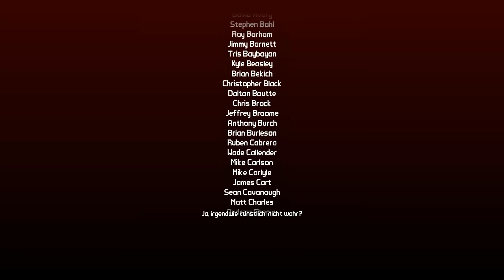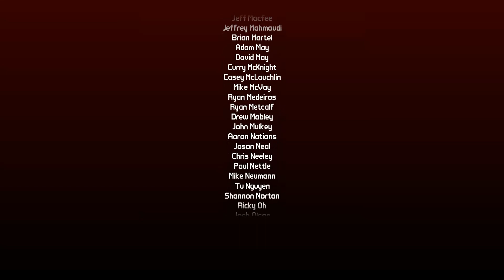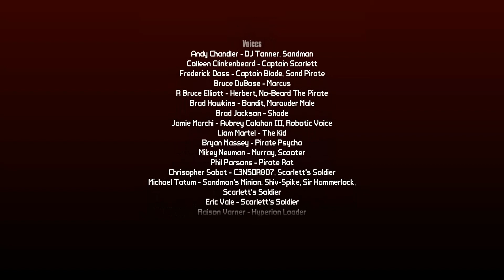[WIR SPIELEN] Borderlands 2 - Captain Scarlett and her Pirate's Booty #12 [GER/HD]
Philipp und Moritz ballern sich durch den zweiten DLC von Borderlands 2(Captain Scarlett and her Pirate's Booty). Alle zwei Tage eine neue Folge.
--Borderlands 2 - Mr. Torgue's Campaign of Carnage --
Vom Entwickler 2K Games und Gearbox
--Teletubbiboys--
Unser Team besteht aus vier Mitgliedern
-Jonas (17)
-Philipp (19)
-Moritz (18)
-Josh (18)
Wenn euch das Video gefallen hat, hinterlasst doch bitte ein Kommentar und im besten Fall auch ein Abo